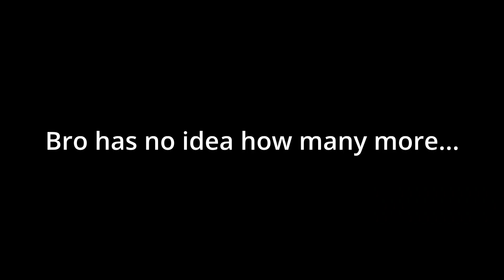Kaminari Clutch! - My Hero Academia (S6 EP2 REACTION)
This episode, Mirko goes toe to toe with 4 high end Nomus and perseveres despite receiving a great injury! On the outside, Kaminari saves the pro heroes from getting electrocuted!